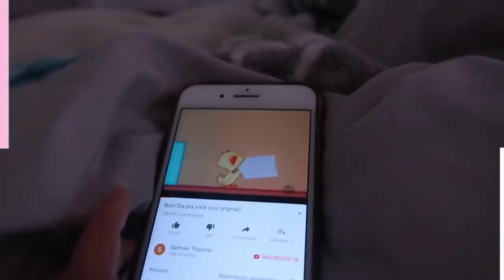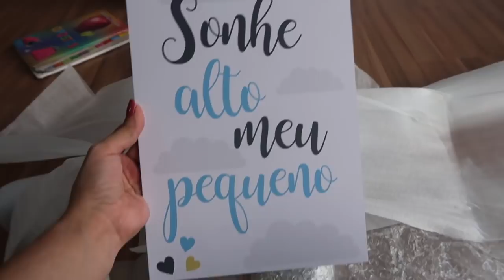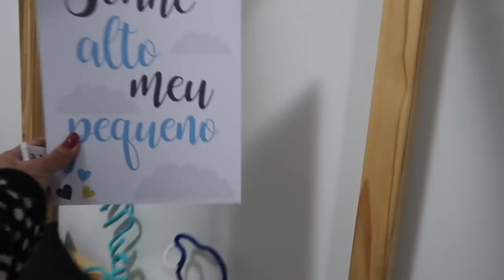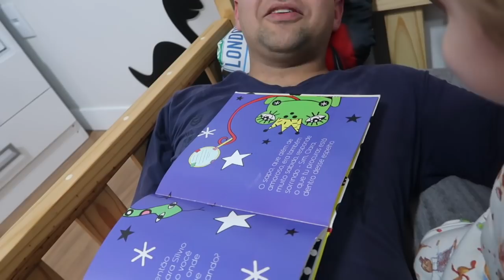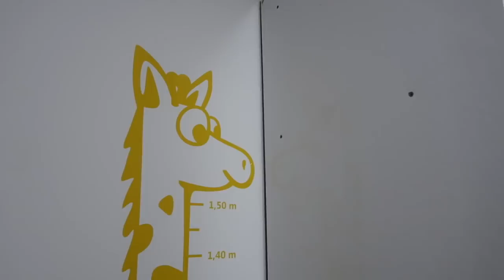TA QUASE QUARTO BABY MIGUEL 😱😍 VANESSA MORAES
Vídeo anterior
SIM DESISTI DA ESCOLA